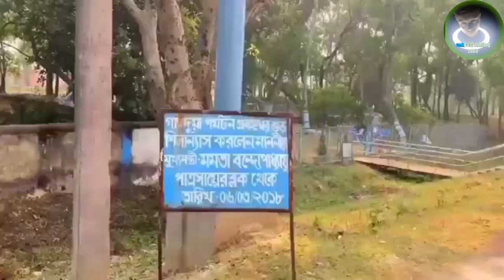gangdua sali river gangajalghati bankura kendrabona video vlog video🔥